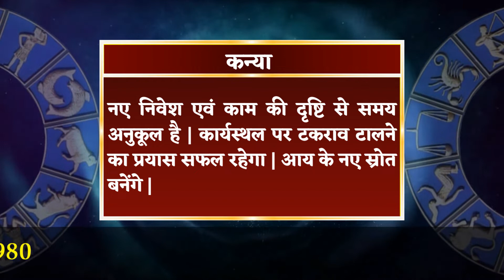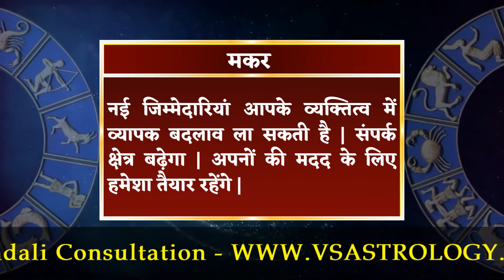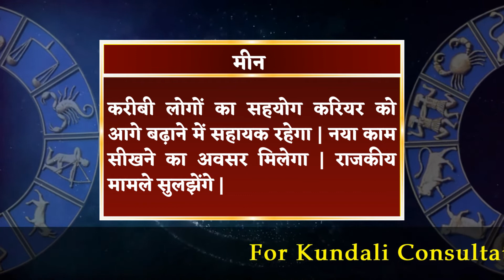आज का राशिफल 22 नवम्बर 2022 | Aaj Ka Rashifal 22 November 2022.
मेष राशि :- काम पर अनुभव व कुशलता की छाप दिखाई देगी | आयात-निर्यात के कारोबार में लाभ होगा | वक्त पर फैसला लेने से बात संभल सकती है |

वृषभ राशि :- नए सौदे लाभदायी रहेंगे | परिजनों की मदद से जटिल काम सहज ही पूरे होंगे | सहयोग की भावना से काम करेंगे, सफलता मिलेगी |

मिथुन राशि :- आप संबंधों को सबसे ज्यादा महत्व देंगे और उनके लिए नुकसान उठाने को तैयार रहेंगे | दुविधा में अनुभवी लोगों की सलाह लाभ देगी |

कर्क राशि :- लेन-देन के मामले सुलझने के आसार हैं | परस्पर तालमेल बैठाकर आगे बढ़ें, सफलता मिलेगी | अपनी गलतियां दूर कर आगे की सोचें |

सिंह राशि :- आप लालच में आकर गलत समझौता कर बैठेंगे | प्राथमिकताएं तय नहीं करने से नुकसान हो सकता है | कारोबारी विस्तार की संभावना है |

कन्या राशि :- नए निवेश एवं काम की दृष्टि से समय अनुकूल है | कार्यस्थल पर टकराव टालने का प्रयास सफल रहेगा | आय के नए स्रोत बनेंगे |

तुला राशि :- स्वास्थ्य में उतार-चढ़ाव रहेगा | काम की अधिकता के कारण परिवार को समय नहीं दे पाएंगे | कारोबारी सौदों पर ध्यान देने की जरूरत है |

वृश्चिक राशि :- सार्वजनिक जीवन में आपको मान-सम्मान मिलेगा | दूसरों के मामलों में दखल से बचें, तनाव बढ़ेगा | निजी मामले सुलझने के आसार हैं |

धनु राशि :- नौकरी में स्थान परिवर्तन की संभावना बनेगी | मित्रों के साथ मौज-मस्ती में दिन बीतेगा | लेखक एवं कलाकार सम्मान हासिल करेंगे |

मकर राशि :- नई जिम्मेदारियां आपके व्यक्तित्व में व्यापक बदलाव ला सकती है | संपर्क क्षेत्र बढ़ेगा | अपनों की मदद के लिए हमेशा तैयार रहेंगे |

कुंभ राशि :- मानसिक परेशानी से छुटकारा मिलेगा | मनचाहा काम मिलने की उम्मीद है | आध्यात्मिक कार्यों में रुचि बढ़ेगी | संपर्कों का लाभ मिलेगा |

मीन राशि :- करीबी लोगों का सहयोग करियर को आगे बढ़ाने में सहायक रहेगा | नया काम सीखने का अवसर मिलेगा | राजकीय मामले सुलझेंगे |

daily horoscope
dainik rashifal
horoscope
bhavishyawani
bhawishyafal
daily rashifal
zodiac signs
kundali matching

mesh
vrishabh
mithun
kark
singh
kanya
tula
vrishachik
dhanu
maker
kumbh
meen

aries
taurus
gemini
cancer
leo
virgo
libra
scorpio
sagittarius
capricorn
aquarius
pisce